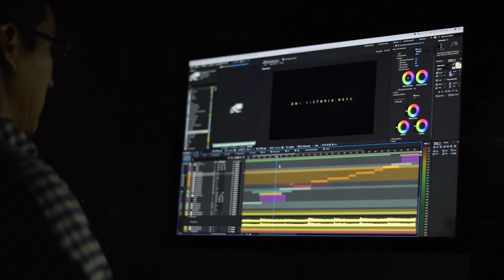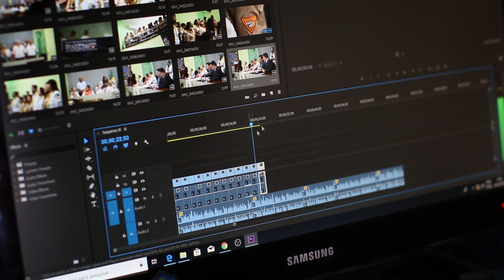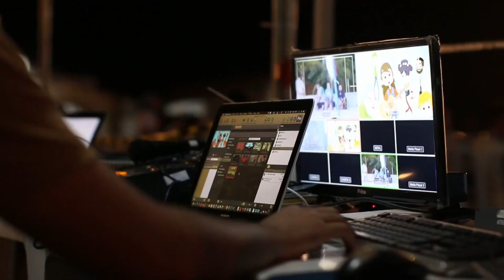DaVinci Resolve: Устранение Лагов и Оптимизация Производительности!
Всем привет) Вы на канале YOUTUBE ПРОСТО)

В сегодняшнем видео мы поговорим о проблеме, с которой сталкиваются многие пользователи DaVinci Resolve – это медленная работа программы при монтаже. Мы разберем основные причины этой проблемы и дадим вам несколько советов, как улучшить производительность DaVinci Resolve!
Давинчи Лагает: Решение Проблемы и Оптимизация" (DaVinci Lags: Problem Solving and Optimization)
DaVinci Resolve - это мощный видеоредактор, который может обрабатывать сложные проекты и эффекты. Однако, иногда пользователи могут столкнуться с проблемами производительности и тормозами.

В этом ролике мы разберем:

► Основные причины по которым DaVinci Resolve может тормозить?
► Недостаточные системные требования
► Неправильные настройки проекта
► Высокое разрешение исходных материалов
► Проблемы с драйверами видеокарты
► Проблемы с жестким диском
► Неэффективное использование кэша
► Фоновые задачи и приложения
► Ошибки в программе DaVinci Resolve
► Заключение

Тайминг:

0:05 - Основные причины по которым DaVinci Resolve может тормозить?

0:50 - Недостаточные системные требования

1:10 - Неправильные настройки проекта

1:26 - Высокое разрешение исходных материалов

1:45 - Проблемы с драйверами видеокарты

1:59 - Проблемы с жестким диском

2:13 - Неэффективное использование кэша

2:28 - Фоновые задачи и приложения

2:46 - Ошибки в программе DaVinci Resolve

3:03 - Заключение

- DaVinci Resolve скачать бесплатно для ПК